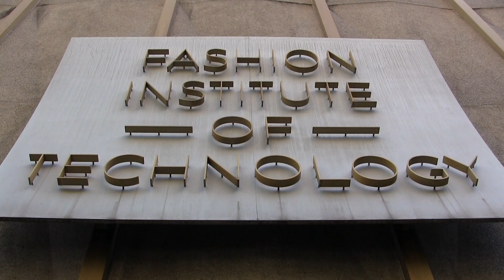Memorial Day 2013 at The Fashion Institute of Technology, SUNY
At FIT we honor those who honor us with their service.